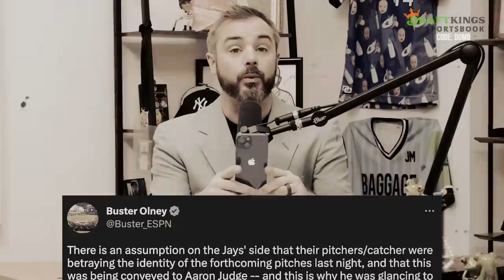Aaron Judge was looking at something before hitting a home run | Weekly Dumb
Don’t miss out on all the action this week at DraftKings! Download the

Jomboy Media
Midtown Station

21+ (18+ NH/WY). Physically present in AZ/CO/CT/IL/IN/IA/KS/LA(select
parishes)/MA/MD/MI /NH /NJ/ NY/OH/OR/PA/TN/VA/WV/WY only. VOID IN ONT. Eligibility restrictions apply.

Bet $5 Get $150 offer (void in NH/OR): Valid 1 per new customer. Min. $5 deposit. Min $5 pre-game moneyline bet. Bet must win. $150 issued as six (6) $25 bonus bets. Bonus Bets rewards are non-cashable and cannot be withdrawn. Bonus bets must be wagered 1x and stake is not included in any returns or winnings. Bonus Bets expire 7 days (168 hours) after being awarded. Ends 5/28/23 at 11:59PM ET.

Stepped up Parlay (void in OR): 1 Stepped Up Same Game Parlay Token issued per eligible MLB gameday during the 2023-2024 MLB season at DraftKings' discretion. Opt-in req. for each eligible game. Max $50 bet. Token must be applied BEFORE placing bet. Min. 3 -legs. Each leg must be -500 odds or longer. Total bet must be +100 odds or longer. Profit boosted each addt'l leg, up to 100% on additional winnings (10+ legs for 100% boost). Issued Tokens expire at the start of the last eligible game on each gameday. Ends at the start of the final game each day when offered.